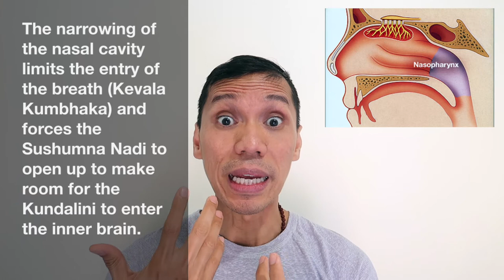Khechari Mudra | Mantras | Talu Chakra with notes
Here's the same lecture with notes added on important points.

Please watch the entire video and recommend it too. By increasing the view time of our videos, we can reach more in the community who may benefit from guidance in their practice. Plus, it contributes to the growth of our channel. Thank you for supporting my teachings! You are great!

If you wish to support my teachings. It'll go a long way.